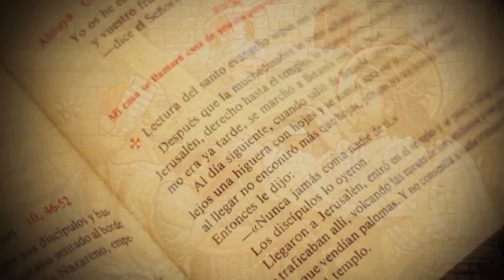Padre Carlos Yepes | Oración: ¡Fuerza para la vida!